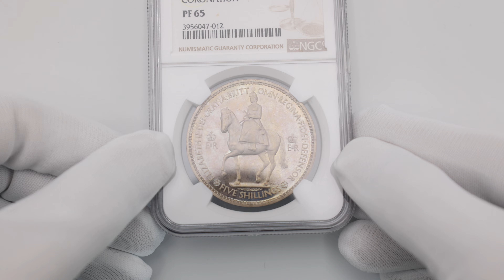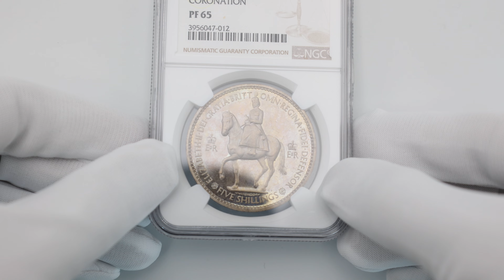1953 英国 女王エリザベス2世戴冠記念 白銅貨 プルーフ NGC PF65 3956047-012